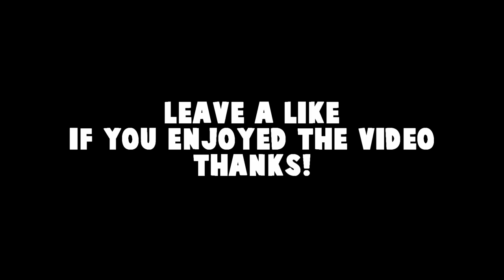NEW CS:GO PRO TEAM ft. Ex6TenZ, Kugo, HOUNGOUNGAGNE, Vaillant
Ex6TenZ, HOUNGOUNGAGNE, Kugo and Vaillant join me on a Matchmaking Adventure on Inferno. See for yourself haha, hope you enjoy :D